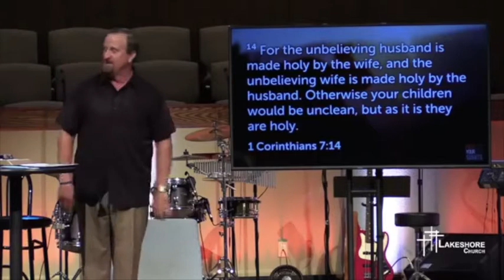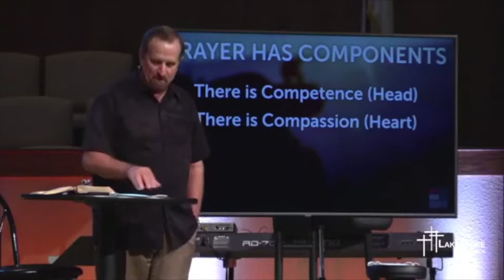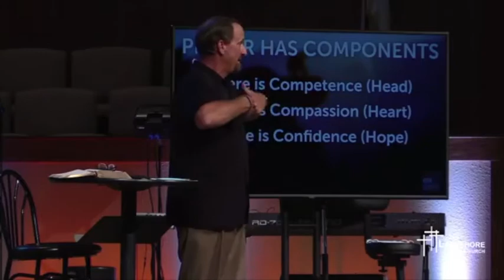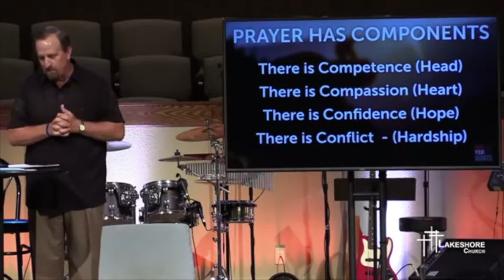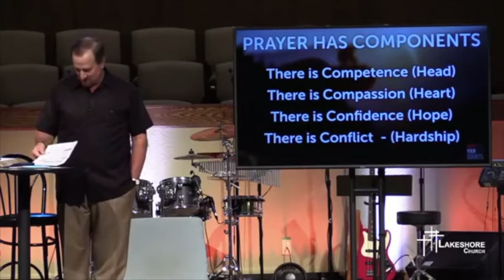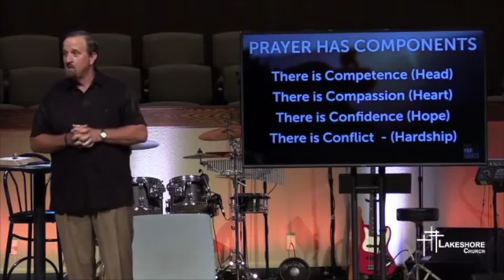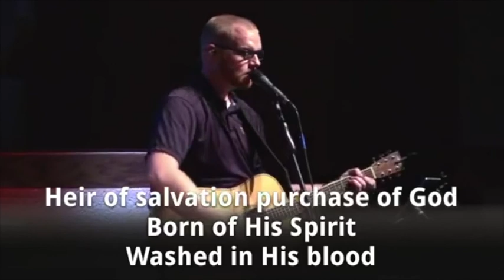Lakeshore 07 26 20 Giant of Prayer part 2